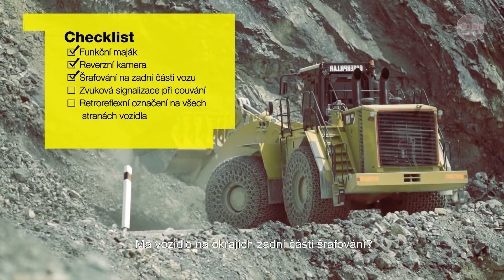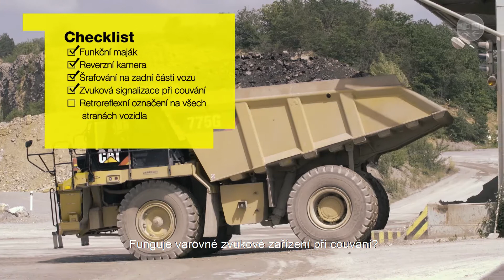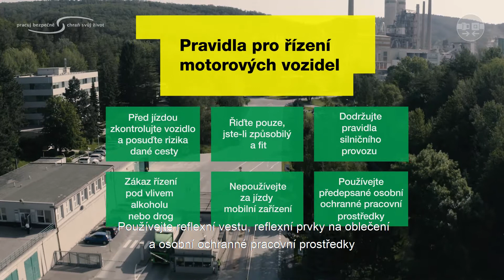Bezpečnost řízení motorových vozidel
Pro skupinu HeidelbergCement Česká republika je politika bezpečnosti a ochrany zdraví při práci na prvním místě. Za účelem prevence a dodržování nastavených standardů v oblasti problematiky BOZP vytvořila 7. kapitolu pod názvem: "Bezpečnost řízení motorových vozidel".